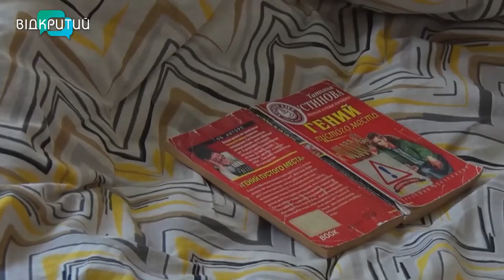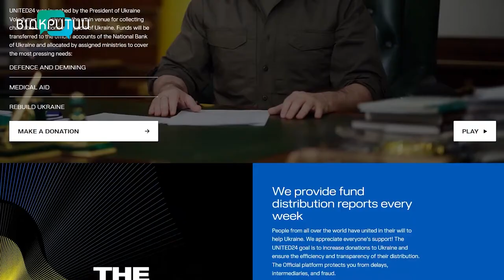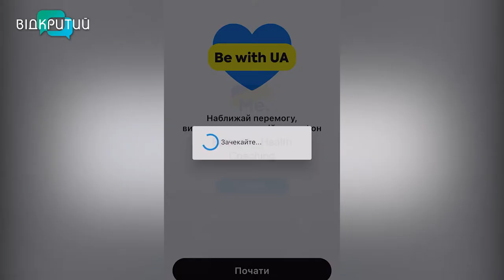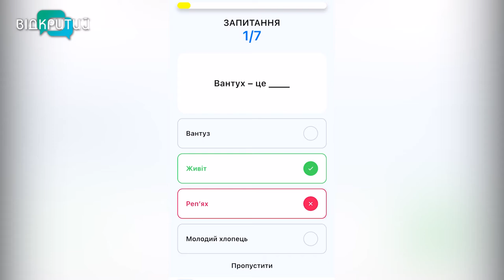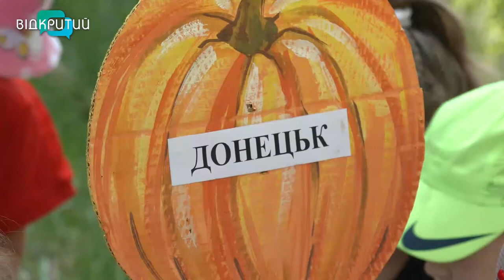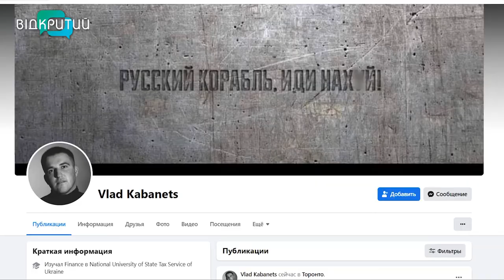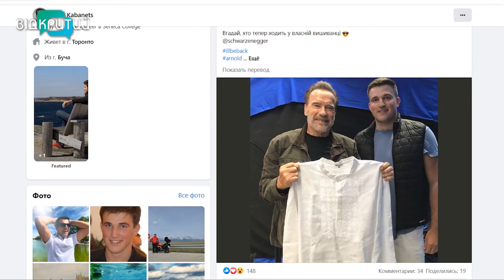Новини OPEN NEWS від 8 червня 2022 року 18:15